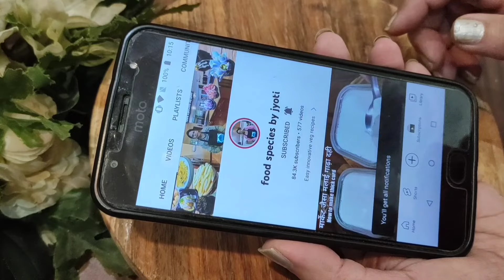बिना चाशनी मावा मिल्क पाउडर बनाएं सूजी की आसान मिठाई-Suji/Rava mithaai-No paneer,mawa,milk powder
Dosto aap ko is channel per har tarah ki vegetarian recipes milega. Bahar country ka recipes indian-style mein ham kaise banaa sakte he aap wo bhi dekh sakte ho.